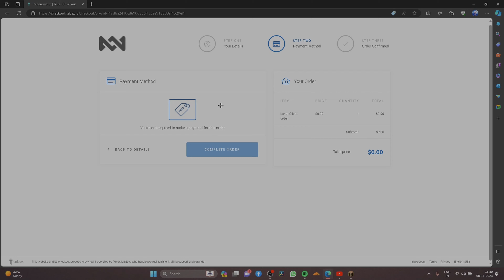Lunar is giving away free cosmetics!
do not own this sound!
💻 specs(Asus tuf)
16gb ram
Rtx 3050
Ryzen 7 4800h
512gb ssd

🖥️Monitor: samsung M5 smart moniter 27"
2nd moniter: laptop screen :)
3rd moniter: old tablet (lol)

⌨️ Reddraggon k617 fizz red switches modded:
Tape mod
Form mod
Cotton mod
⌨️2: Logitech wireless membrane Keyboard

🖱️ Corsair katar pro (main)
🖱️2: Logitech g102
🖱️3: antesports gm300
🖱️4: Lenovo Bluetooth office mouse
🖱️5: random Terabyte wireless mouse
    6: lenovo 300 drag clicking office mouse

Mousepad
2 redgear speed type

Tripod
Amazon basics
Subs:

Tags lol

inecraft,hypixel,skywars,minecraft mods,minecraft challenge,handcam,mousecam,keyboard asmr,keyboard sounds,keyboard and mouse,mouse sounds,keyboard and mouse sounds minecraft,glorious model o,itzGlimpse,bedwars,hypixel bedwars,keyboard and mouse sounds